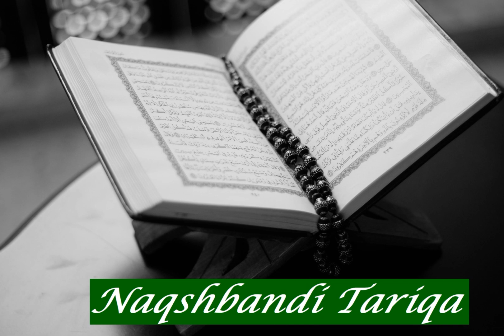Ahmad Sayid Hashim: Sura 1 Al Fatiha